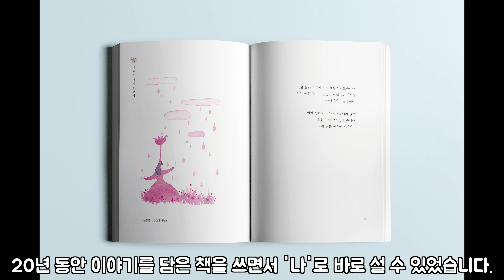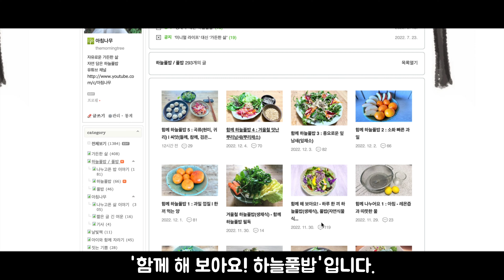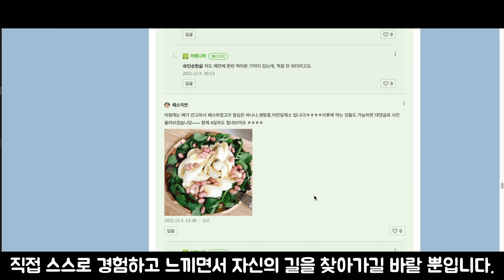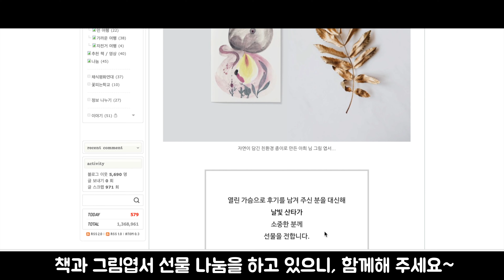20년 동안 180도 달라진 삶 | 행동하는 삶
*두근두근 날빛 산타 선물 나눔 ✳  참여 신청
: 날빛둥이를 만난 기쁨을 소중한 사람과 나누어요.

* 함께 해 보아요! - 하루 한 끼 하늘풀밥(생채식), 풀밥(자연식물식) 참여 신청

* 어설픈 즉흥 자작 노래 : 아침나무